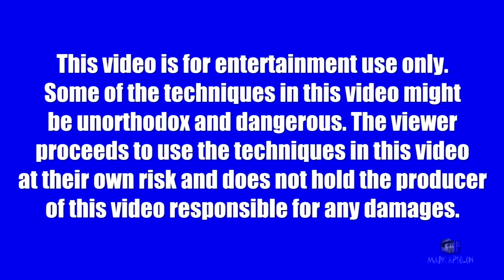Video Tips & Tricks ep15: Creating concept ideas for youtube Video content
In this episode of Mark Apsolon's video tips and tricks, Mark discusses creative content ideas for your videos. How do you make a good video where does it come from? How to make content that is worth watching. This video is not as detailed or intense as most of the tips and tricks but I will have a new one next week for you guys.